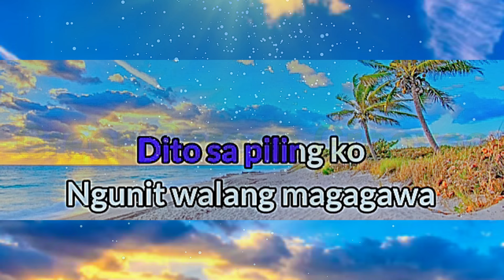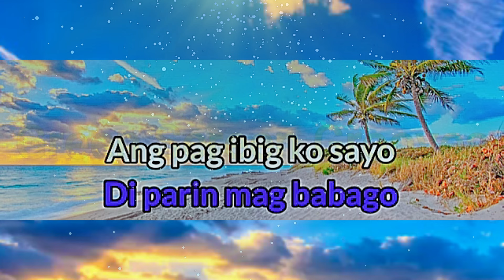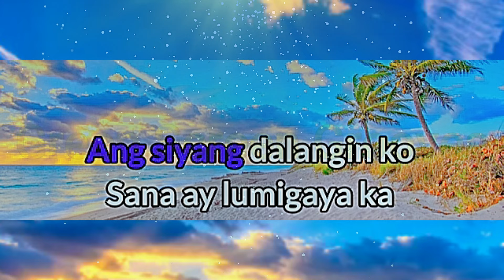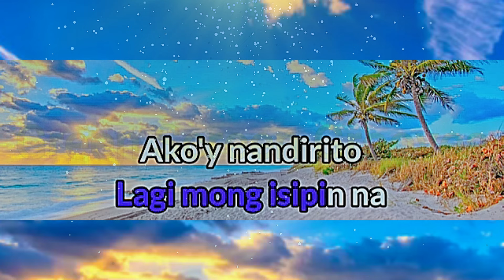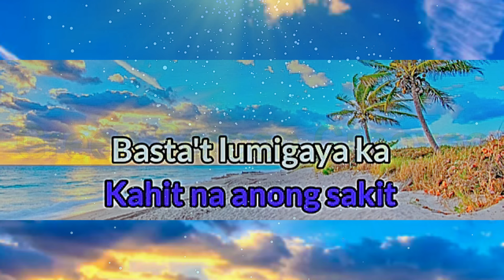Magparaya -Rain Pigkaulan ( Karaoke HD ) Male Version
"Magparaya" by Rain Pigkaulan is a touching ballad that explores the theme of selfless love and the pain of letting go. The song's heartfelt lyrics and gentle melody resonate with anyone who has ever experienced the bittersweet decision to release someone they love for their happiness. Rain Pigkaulan delivers an emotional performance that captures the essence of sacrifice in love, making "Magparaya" a must-listen for fans of soulful, meaningful music.

👉🏻👉🏻👉🏻 Green Screen Grooves:    / @greenscreengrooves

Experience the ultimate audio sensation with our collection of bass-boosted music. Immerse yourself in a world of deep bass tracks that will make your speakers come alive. Feel the earth-shaking power as subwoofers deliver thumping beats and rumbling subs that resonate through your entire body.
Discover a collection of high-quality background music sound effects in HD for your creative projects. Enhance your videos, presentations, and more with immersive audio.
"Elevate your projects with high-definition background music sound effects, perfect for adding depth and atmosphere to your videos, presentations, and more."
"Enhance your creative content with crisp and clear HD background music sound effects, tailored to complement various multimedia projects."
Explore the captivating world of green screen effects before and after. Learn how to create seamless transitions and breathtaking visuals in your videos. Click to master this filmmaking technique.

Join us on this exciting journey of entertainment, education, and inspiration. Experience the best of [Your Channel Name] and be a part of the conversation.

what is green screen video effect?
Using green screen in video replaces the background of a video with a digital or virtual background. It offers the most natural-looking way to integrate your subject into your video. Instead of putting each visual element in its own frame (a la picture-in-picture), green screen lets you blend them

Green Screen Grooves
Visual Effects
Chroma Key
Green Screen Music Videos
Creative Backgrounds
Virtual Sets
Seamless Looping
Deep Bass Tracks
Subwoofer Shaking Beats
Amplified Bass
Earthquake Bass
Thumping Bass
Rumbling Subs
Low Frequency Melodies
Heavy Bass Drops
Chest-Rattling Vibrations
Sonic Boom of Bass
Bass Power Tracks
Bass Overload Experience
Immersive Bass Music
High-Octane Bass
Bass-Driven Melodies
Dynamic Bass Beats
Intense Bass Experience
VFX video eddit I'm kinemaster
Green screen video eddit in kinemaster
Green screen dance video
Green screen invisible video
Green screen monstar video
Green screen adventure video
Green screen Gifer Anime video
Green screen 3d animation intro video
Green screen tiger attack video
Green screen monstar attack video
Green screen all' category video
Green is adaptable
Green is social
Green is calming
Green is sympathetic
Green is compassionate
Green is generous
Green is kind
Green is loyal

behind the scenes,
before and after cgi,
vfx, movies vfx, vfx effects,